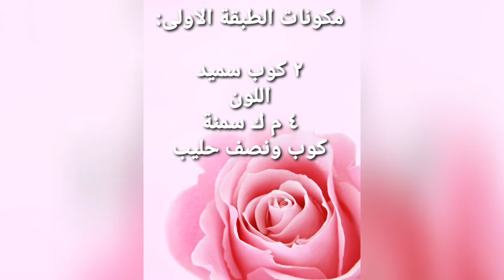حلى السميد بالقشطة ولا اطيب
ما تنسوا تتابعوني كل أحد واربعاء الساعة  بعد الظهر حسب توقيت السعودية

المكونات:

القطر او الشيرة:
2 كوب نصف ماء
2 كوب سكر عصرة ليمون حامض

مكونات القشطة:
 كوب حليب
 م ك طحين
 م ك نشاء جرام قشطة (قيمر)

مكونات طبقة السميد:

 كوب سميد
لون (اختياري)
 م ك سمنة
كوب ونصف حليب